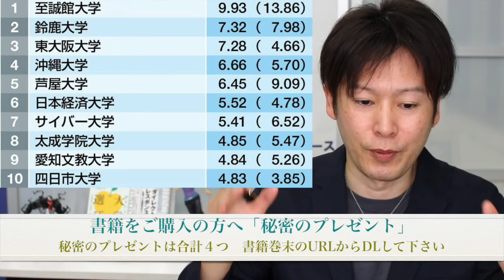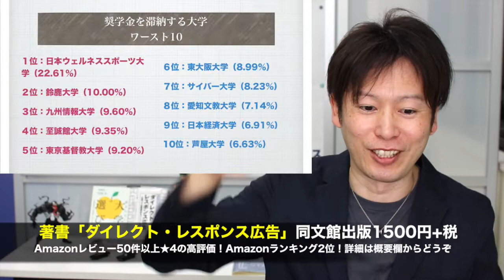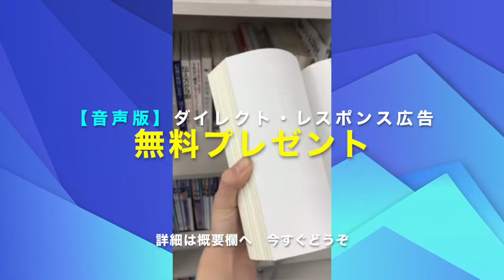【奨学金で破産する学生】奨学金を借りてはいけないNG大学TOP10 借金してまで大学に行くべきか？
行ってはいけないNG大学ランキングTOP30　参考URL

学校毎の貸与及び返還に関する情報　日本学生支援機構

学校毎の貸与及び返還に関する情報（日本学生支援機構奨学金）

【参考書籍】
夢をかなえる大学選び 令和時代に花咲く学び方
船橋伸一 (著), 河村振一郎 (著)

【Amazon music】